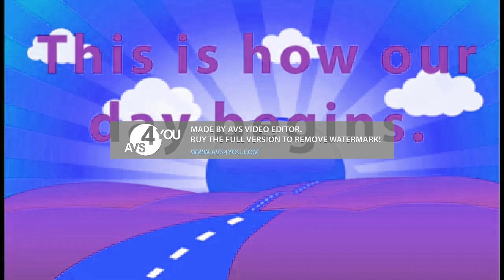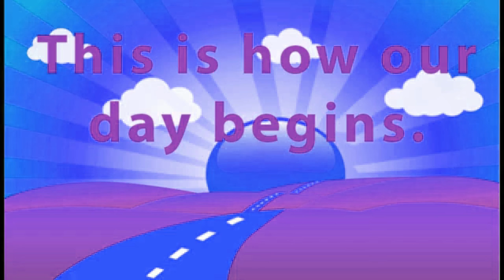Hello Friends with Dr Jean Click Show More In Lost effect